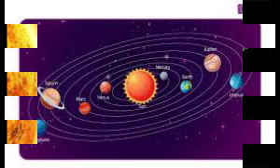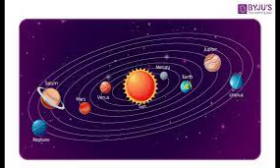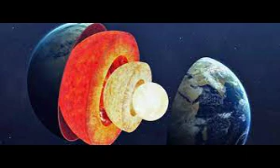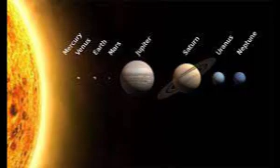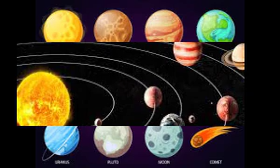270.HAKURYA Y'UBUZIMA::Wa sanzure we Igice cya 2